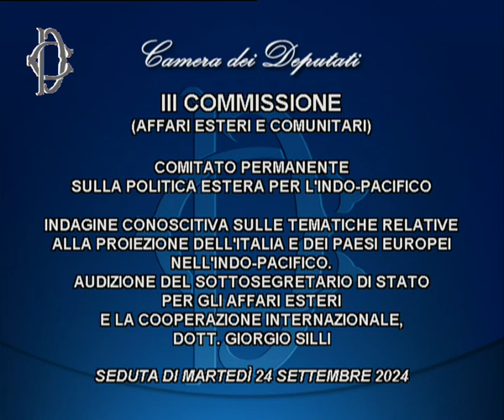Martedì 24/09/24 ore 12:30 Comitato permanente Indo-pacifico -Audizione Sottos. Giorgio Silli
Alle ore 12.30, il Comitato permanente sulla politica estera per l’Indo-Pacifico, istituito presso la Commissione Esteri della Camera, in merito all'indagine conoscitiva sulle tematiche relative alla proiezione dell’Italia e dei Paesi europei nell’Indo-pacifico, ha svolto l'audizione del sottosegretario per gli Affari esteri e la Cooperazione internazionale, Giorgio Silli.